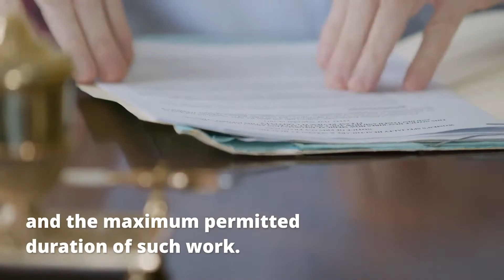Child Labour under the European Social Charter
Article 7.1 of the European Social Charter prohibits child labour below the age of 15 and guarantees special protection against physical and moral dangers, such as sexual abuse.

➡️ Know more about the the European Social Charter